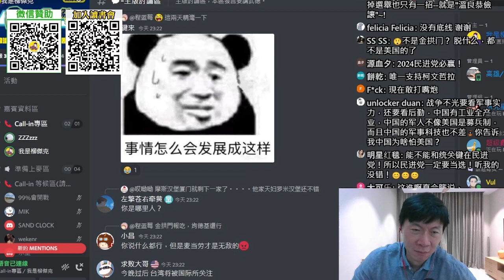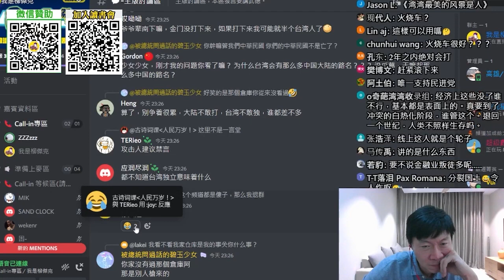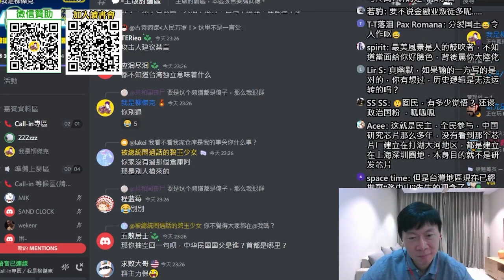(北京金融業網友)經濟、生產，供應鏈，中國無法與美國硬脫鉤，很多產業就是不如美國。我去過台灣，給我印象特別好。如果台灣真的獨立，我個人不反對。